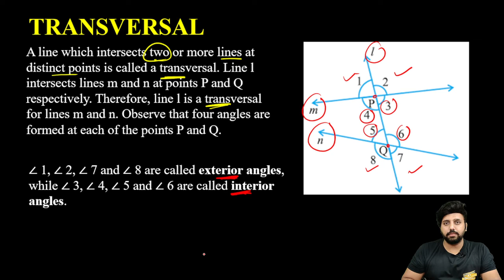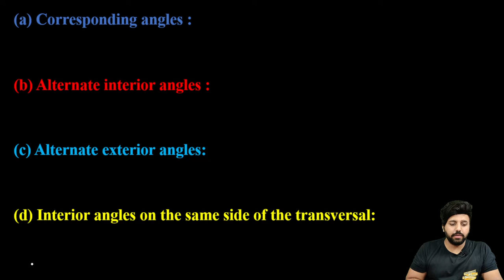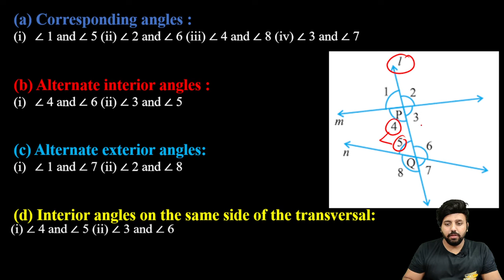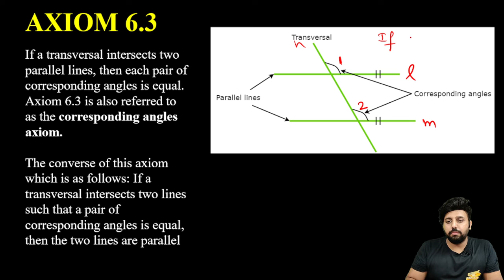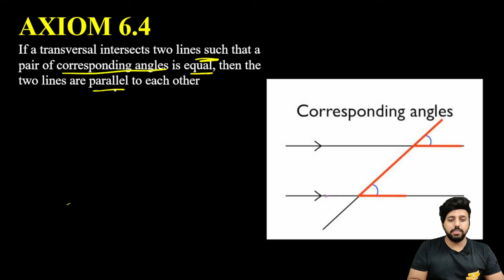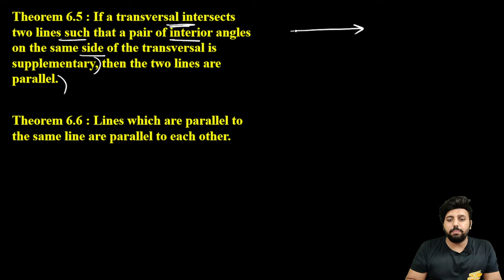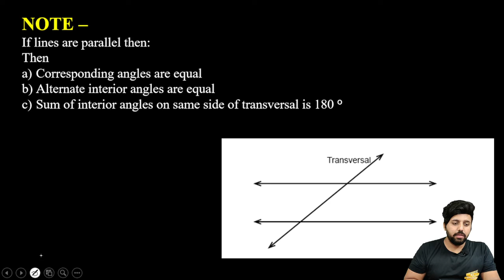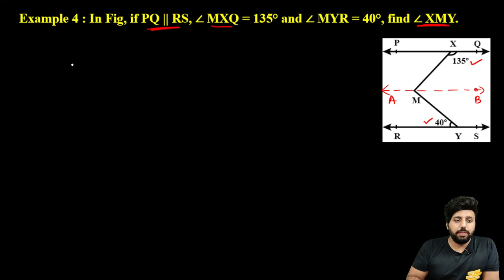Class 9 Maths | Chapter 6 | Exercise 6.2 Introduction | Part 3 | Lines and Angles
Lines and Angles Class 9 | Part 3 | Chapter 6 | Maths
A1 Studies
@A1 Studies

Here at A1Studies Our Focus is to provide best quality education to all students from India and Across the Globe.

Our Book - A1 Studies Science Study Material For Class 9
To order our book online, here is the link.